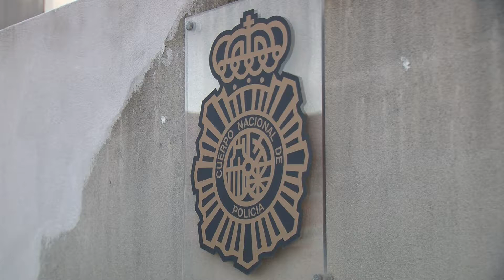Cinco detenidos como presuntos autores de varios robos en Algeciras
Cinco personas detenidas por su presunta participación en varios robos en Algeciras. Agentes de la Policía Nacional han esclarecido tres hurtos perpetrados en la ciudad. Se han recuperado los objetos sustraídos. Tres de los detenidos accedieron a un domicilio mediante el método del escalo. Otro, se apoderó de un teléfono móvil a la salida de una discoteca y el último ejecutó un robo en un taller de reparación de vehículos.